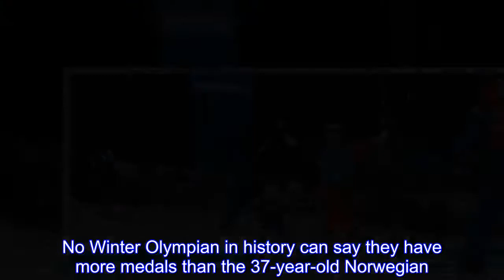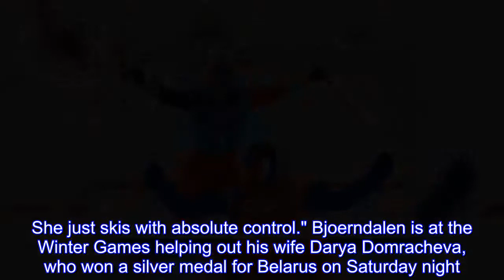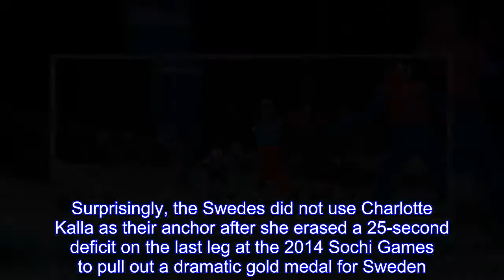Marit Bjoergen ties Winter Olympic record with 13th medal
Marit Bjoergen crossed the finish line, thrust her ski poles in the air and was promptly mobbed by teammates.No Winter Olympian in history can say they have more medals than the 37-year-old Norwegian.Bjoergen helped the Norwegian women win the 4x5-kilometer cross-country relay on Saturday to take home her 13th career medal, tying her with Norwegian biathlete Ole Einar Bjoerndalen for the most Winter Games medals ever.She can take over sole possession of the lead with a medal in either of the final two women's events — the team sprint relay or the mass start.The 44-year-old Bjoerndalen participated in six Olympics but did not make this year's team, so his medal count won't increase."She is an absolute legend," American rival Jessica Diggins said of Bjoergen."It's really, really cool to see her race every single time.She just skis with absolute control." Bjoerndalen is at the Winter Games helping out his wife Darya Domracheva, who won a silver medal for Belarus on Saturday night.He said he's cheering for Bjoergen break the record."For sure, I want to see her win," Bjoerndalen said."It will be really amazing.The career that Marit has had is really amazing.She is really strong.She has been doing it for so long and still today she was amazing on the relay, so it's great that she has two more chances to break it." He thinks she will break the record before the games are over."I think she will win at least one more gold — and maybe two more," Bjoerndalen said.As for Bjoergen, she said she hasn't given herself time to think about the record."When you're an athlete and still racing you're looking forward and not thinking about what you've done," Bjoergen said."You're just looking forward to the next race and focus on that.Like I said before, when I've finished skiing I'll look behind me and see what I will have done." Bjoergen was 3.4seconds behind with the Norwegians in third place entering the anchor leg of the race.But she quickly took the lead and never let it go, holding off Stina Nilsson for the gold.Sweden finished a close second while a team of Russians were third."The other girls did give me a good position, but it's a new position for me," Bjoergen said."In the past I have been going there in front by myself but I had to try and push hard all the way and I knew I could do it if I had a good day." It was Bjoergen's third medal at this year's Olympics, but her first gold.She also claimed a silver and bronze in individual events."Many years ago she was my idol and she is also now my idol," Finnish skier Kerttu Niskanen said.Bjoergen now has seven gold medals, the most ever by a female Winter Olympian.At 37 years, 333 days old, Bjoergen became the second-oldest Olympic champion in the event behind only Raisa Smetanina, who was 39 years, 354 days old when she claimed gold in 1992.Surprisingly, the Swedes did not use Charlotte Kalla as their anchor after she erased a 25-second deficit on the last leg at the 2014 Sochi Games to pull out a dramatic gol